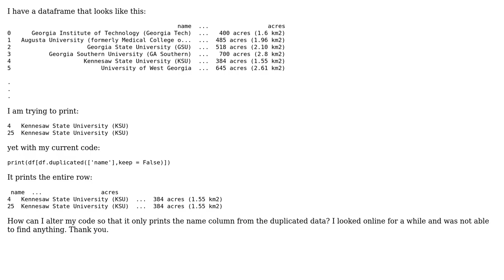How to print only one column in a row of duplicate data?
With thanks & praise to God, and with thanks to the many people who have made this project possible! You are responsible for your own actions.